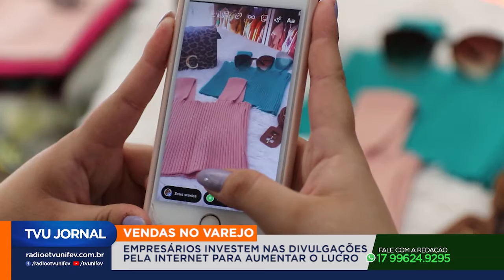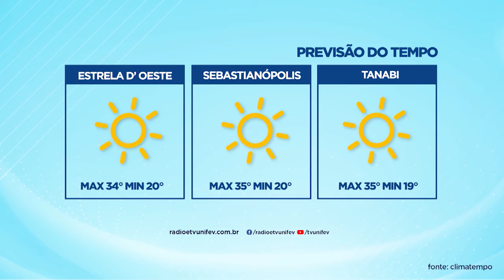TVU Jornal 2ª Edição 20/08/2021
A carreta do Hospital de Amor de Barretos completa uma semana de atendimentos em Votuporanga, na próxima segunda-feira. é a oportunidade que as mulheres têm para o diagnóstico precoce de câncer de mama e de colo de útero, que podem ajudar salvar vidas.